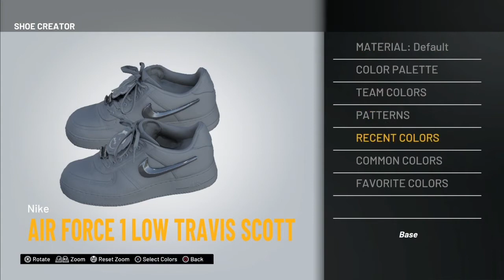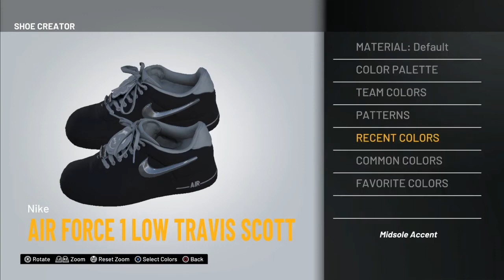HOW TO MAKE ALL BLACK AIR FORCE 1’S IN NBA 2k21😱